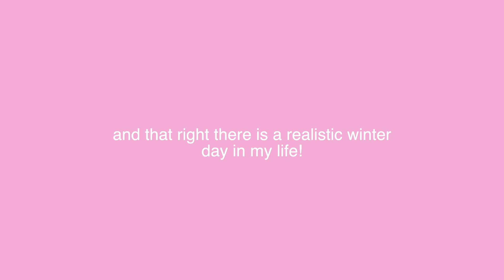a realistic winter day in my life || heidi phillips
hello everyone! I hope you enjoyed today's video, my next video should be me buying my new car and driving it for the first time and then we will do our very visit drive with me! 🤍
Heidi xx

if your new: hi my names heidi! and i am 18 years old from the UK! I create lifestyle videos! i post every, tuesday and friday! I hope you love my channel :)

FAQ:
✰ What do you film on? - I film on my cannon g7x mark 2!
✰ What do you use to edit? - I edit my videos on Final Cut Pro!
✰ Where do you live? - In the UK (England) :)
✰ How old are you? - I’m 18 years old and in my 1st year of uni!

love you all so so much! thank u :)

tags//

If your reading this comment a ‘🤍’ :))
make sure to take care of yourself! i love u :)